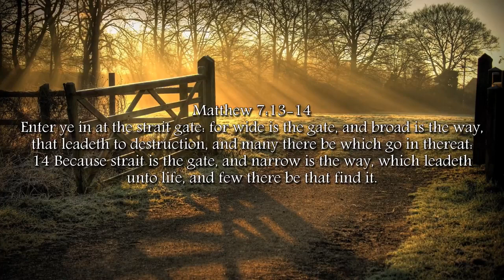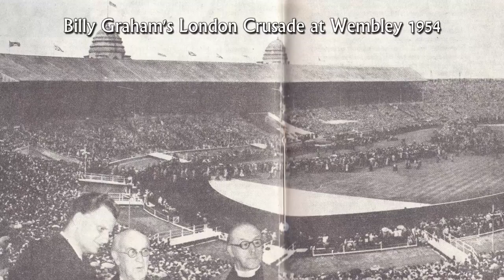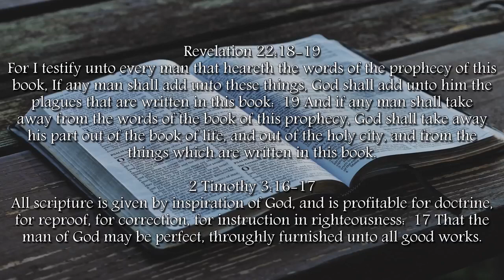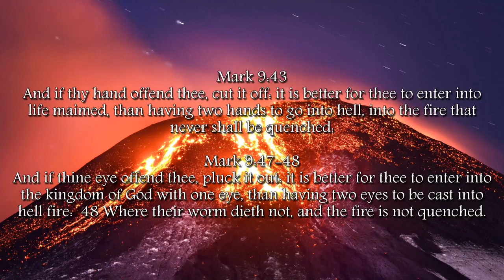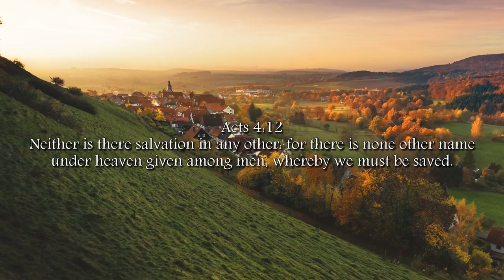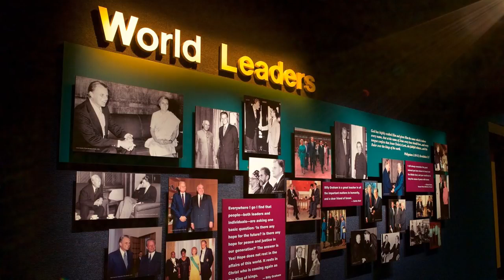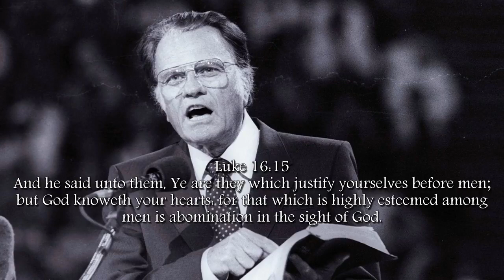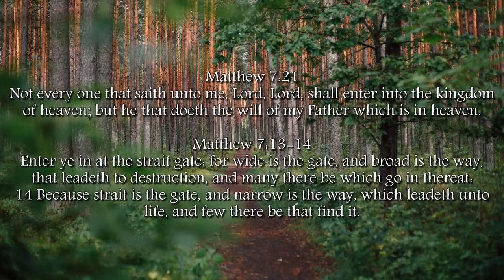BILLY GRAHAM and The Broad Road to Hell - Preached by Sam Adams